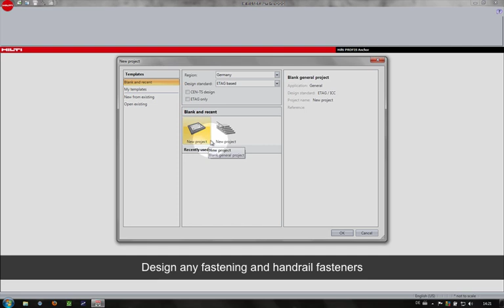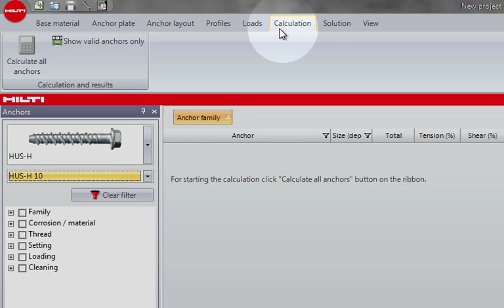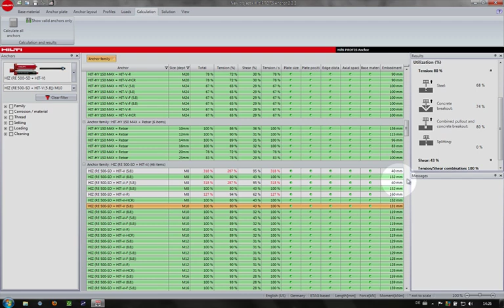Hilti - PROFIS Anchor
The PC application for designing anchor fastenings.